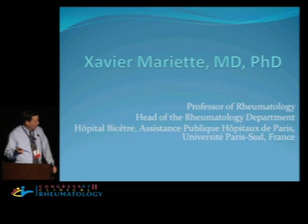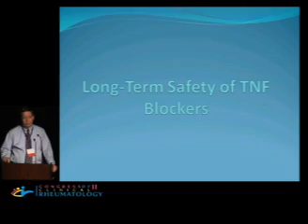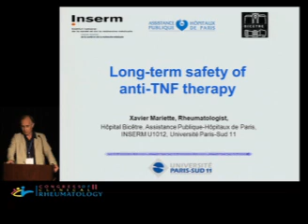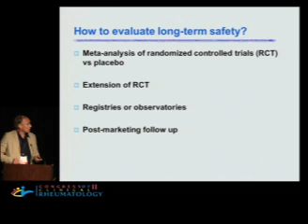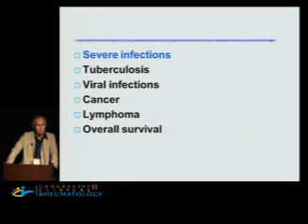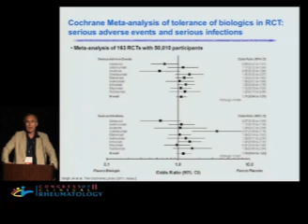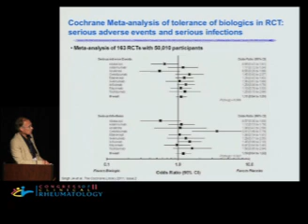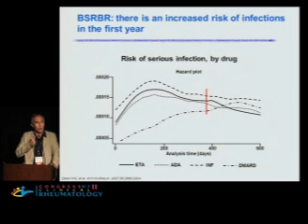Long term safety of TNF blockers - Xavier Mariette, M.D., Ph.D.